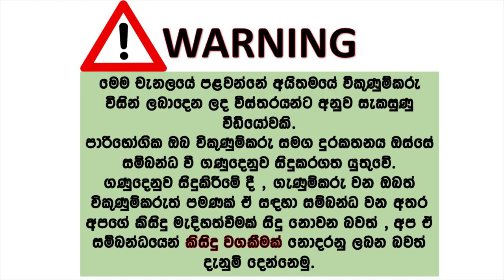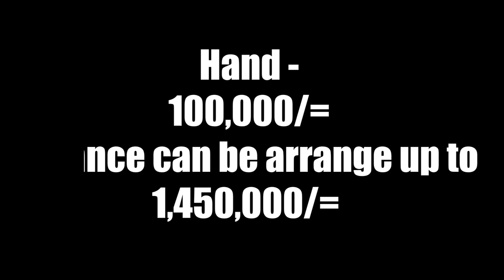Nissan blue bird for sale | ikmn lk wahana | vehicle for sale in srilanka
😍😍මූලික ගෙවීම රු-100000/=😍😍
Nissan blue bird 😎 3nd owner car 😎😎😎
Super condition Car  😍😍
😍අපේක්ශිත මුදල-1525000/=
😍රැ-1450000 /= දක්වා ලිසිo පහසුකම් සලසා දිය හැකිය .
😍වාහන හුවමාරු සලකා බැලේ .
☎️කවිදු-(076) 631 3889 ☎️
✔️power shutter , power shuters ,
✔️මැනුවල්
✔️REAR HEAD REST
✔️ACCIDENTS FREE
✔TV
✔DVD
✔අලුත් ටයර් .
✔️interior condition 💯
✔️body condition 💯
😍අපේක්ශිත මුදල-රැ1590000/=
😍රැ-1450000/= දක්වා ලිසිo පහසුකම්
😍වටින මිලකට වටිනා වාහනයක් ගන්න
😍😍😍KW enterprises 😍😍😍